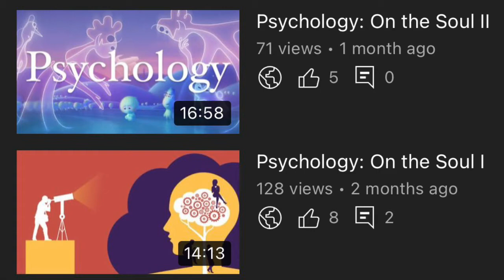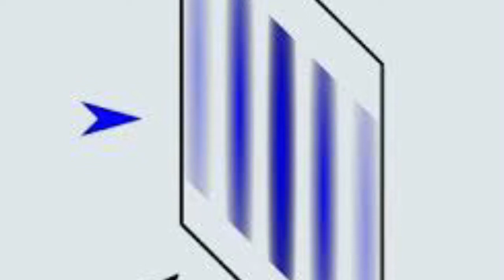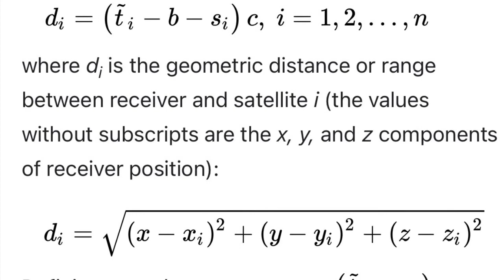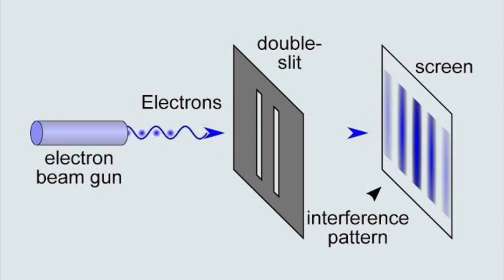Reality of Psychology & Physics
Cosmic insignificance is a result of post modernism